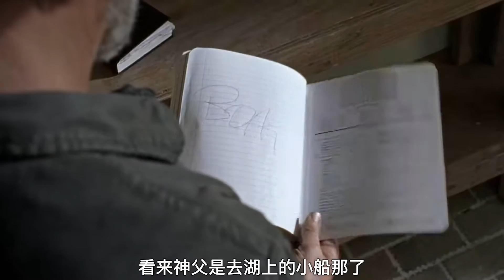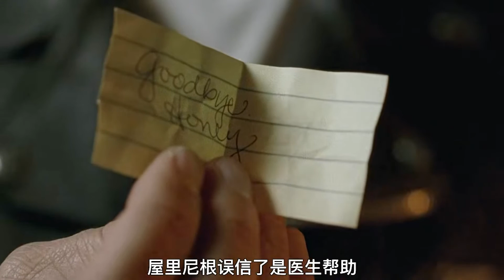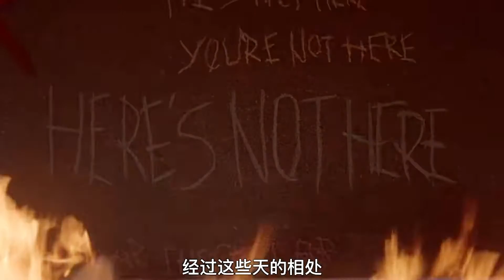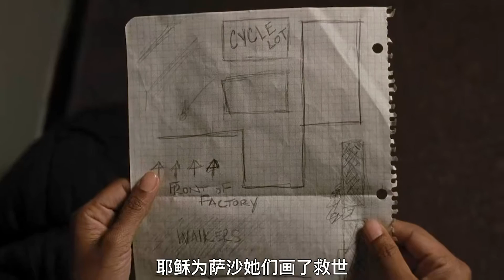格伦等人惨遭毒手，尼根掌握主权，瑞克、弩哥率领山顶寨、神之国等联军对抗救世军！安德鲁·林肯高分经典美剧《行尸走肉/ 第七季》全集解说！格伦 玛姬 卡尔 弩哥 史蒂文·元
第七季主要讲述了尼根的救世军抓了瑞克、达里尔、格伦、卡尔、玛姬、米琼恩、萨沙、亚伯拉罕、罗西塔、尤金、亚伦共11名瑞克团成员，并杀死了亚伯拉罕、格伦，此事余波影响到了“救世主”与几个团队之间的冲撞..